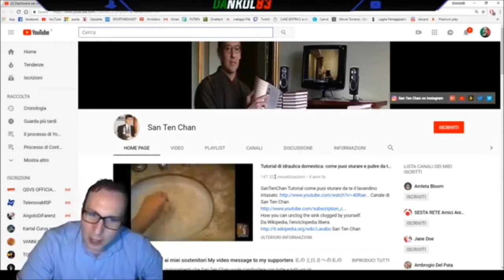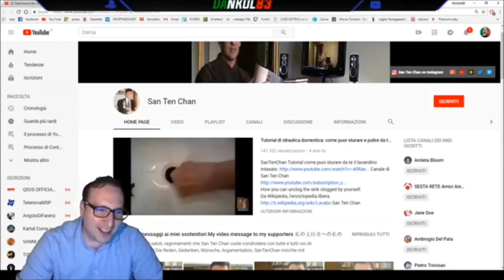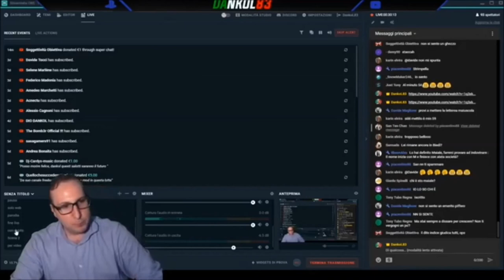L'amico Dankol @dankol83 parla in una sua live di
🍝 FETTUCCINE 🍝 BURRO OLIO FORMAGGIO E CARNE San Ten Chan a pranzo vi saluta e parla novembre 2023

ESPRESSO ALLA NAPOLETANA: come preparare e servire un buon CAFFÈ con la CAFFETTIERA MOKA! ASMR Video

ESPRESSO alla NAPOLETANA: come PREPARARE e servire un buon CAFFÈ con la macchinetta MOKA! Video ASMR

GRILLED MEAT Carne alla piastra a gas Rostita viando gaso ग्रील्ड मांस गैस ก๊าซเนื้อย่าง 肉のグリルガス